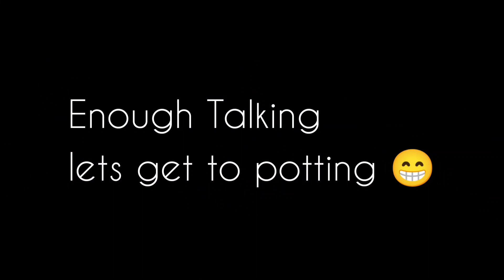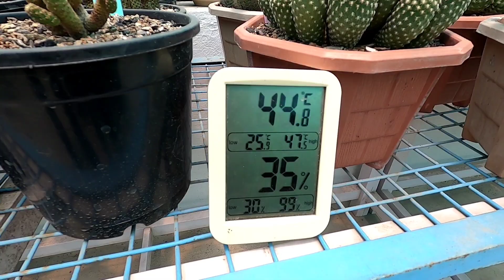Potting of a 36 year old barrel cactus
In this video i have repotted my old echinocactus grusonii after 5 years. This is one of the oldest cacti i have in my collection.